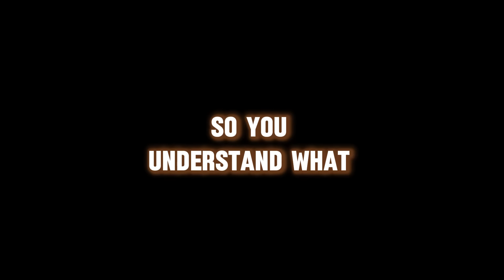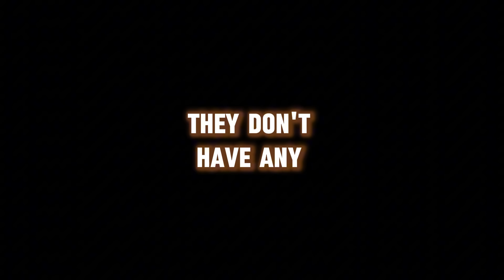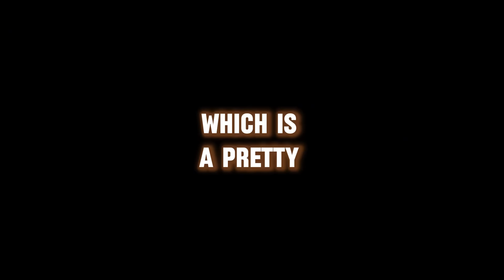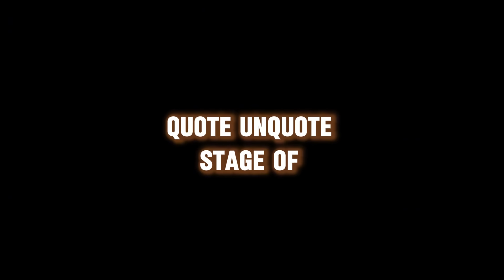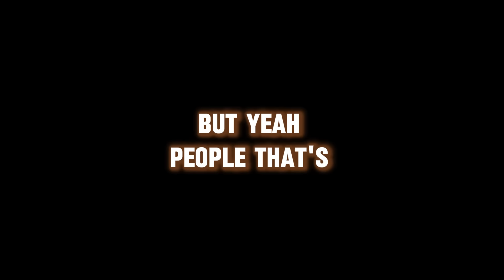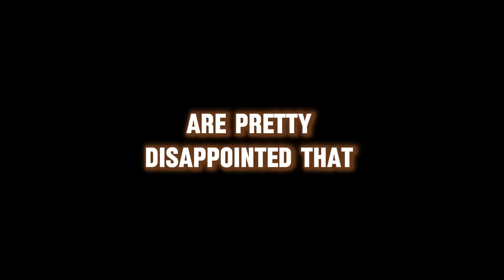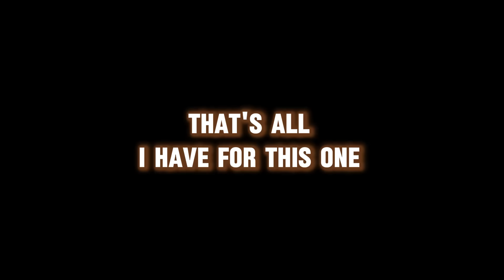Shonen Jump Disappoints Some Fans After Jump Festa 2025 Announcement...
Which Series Do You Want to See Have a Stage at Jump Festa 2025?